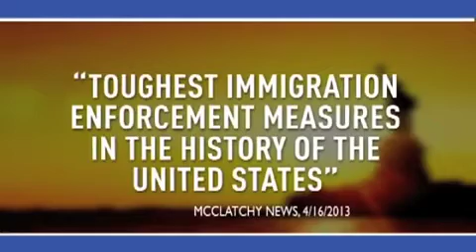Immigration ad by Marco Rubio gives the impression the borders will be controlled first